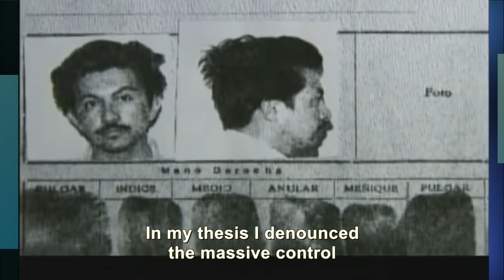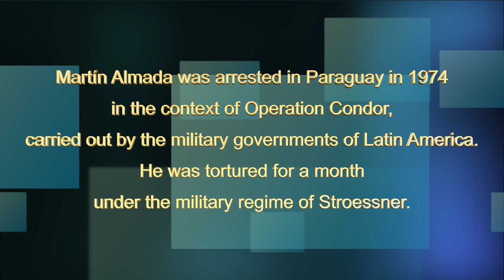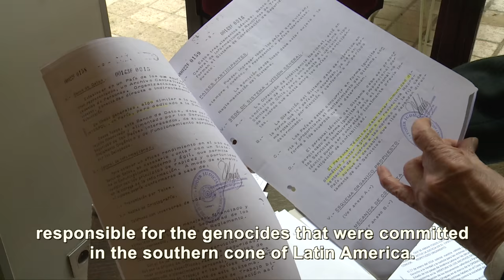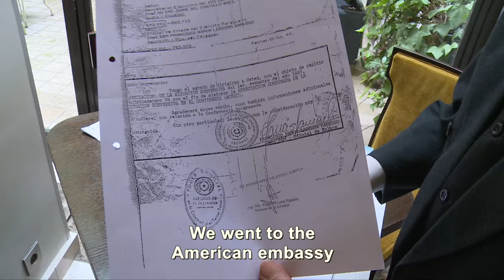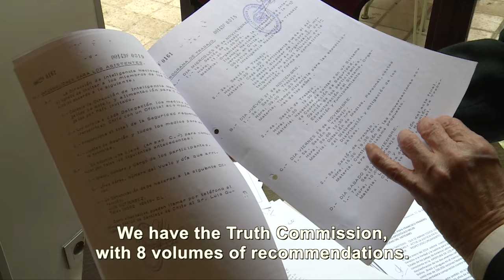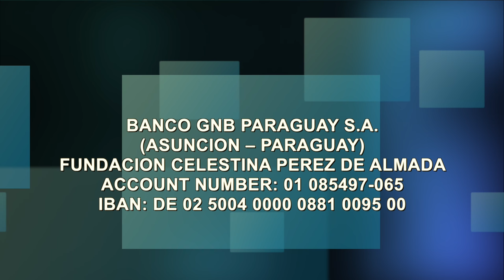Martin Almada: « The Condor is still flying, we must cut off its wings »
Between October 12 and 14, Martin Almada, lawyer and recipient of the alternative Nobel Peace Prize, was in France to take part in an international colloquium on the archives of the Latin American dictatorships of the 1970s. He was kind enough to grant an exclusive interview to Investig’Action, where he talks about the creation of Operation Condor. He also explains why it's essential for people to remember this « nuclear bomb dropped in Latin America ».